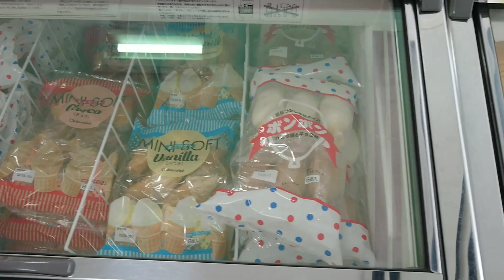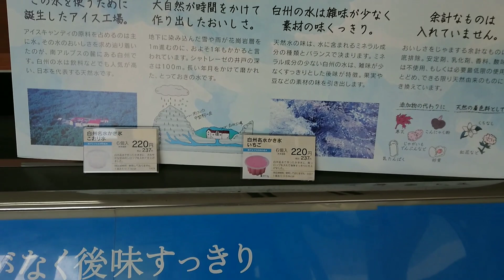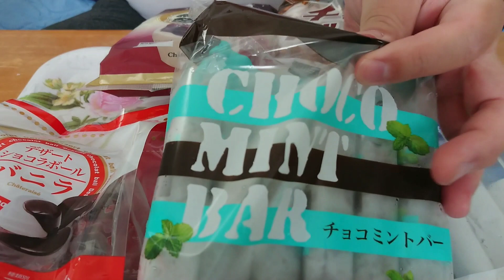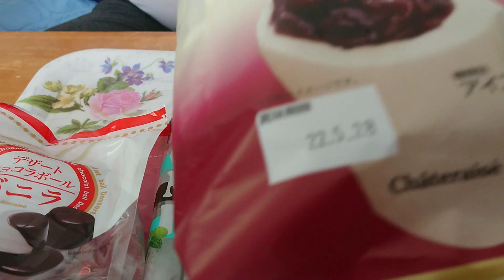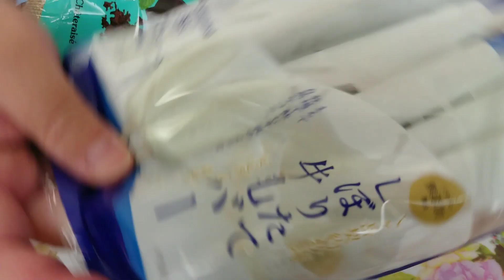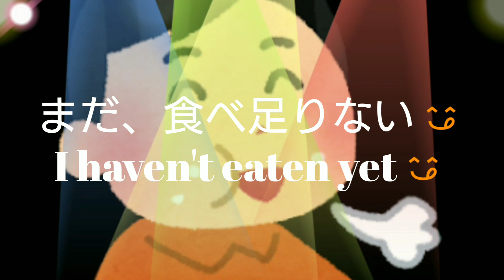シャトレーゼ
皆様、ごきげんよう😍

今回は、シャトレーゼへおやつを買いに行って来ました🍦🍨🍮✨

後半に、食レポと、食べるシーンが、有ります😋🍴💕
ASMR有り❤️❤️

This time I went to buy a Chateraise snake🍦🍨🍮✨

There is a scene to eat in the  second half😋🍴💕
There is  ASMR❤️❤️

※店内撮影の許可は取ってます🙆

※I have permission to shoot
in the  store🙆

⏬御店の情報は、此方😋🍴

⏬Crick here for store information